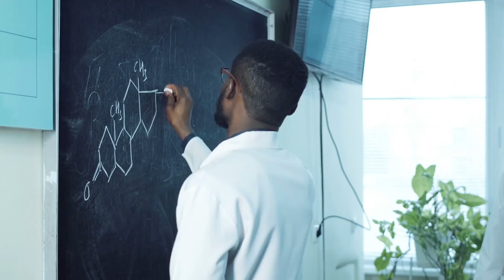Top 10 Most Toxic Substances In The World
I remember how mind blown i was when i got taught all the toxic, erosion, burn symbols back in science class. I literally went out after that and just started looking at the back of every product like hey is there a symbol on this? Workplace training is quite tedious and they usually tell you things that you've heard a million times before so its like please stop wasting your breath. BUT despite all that training you'd think we’d be better with toxic chemicals and substances in the workplace but you'd be wrong.